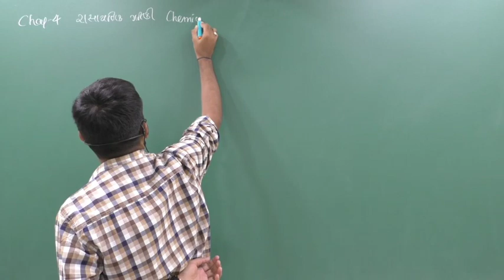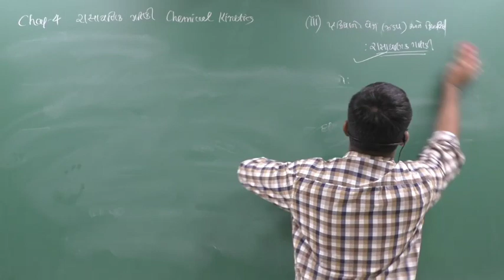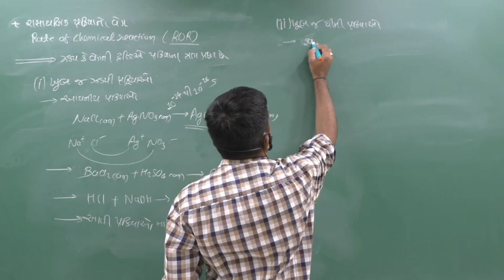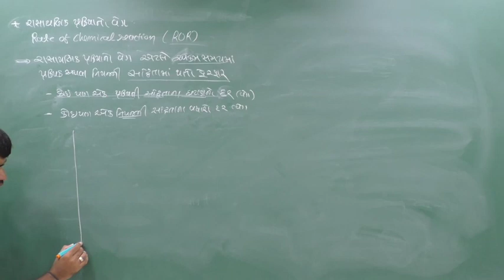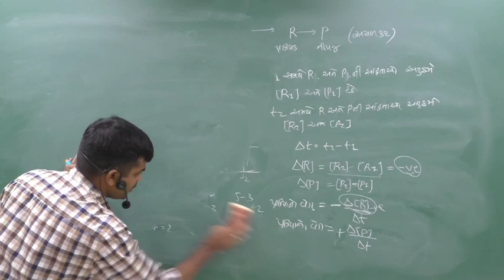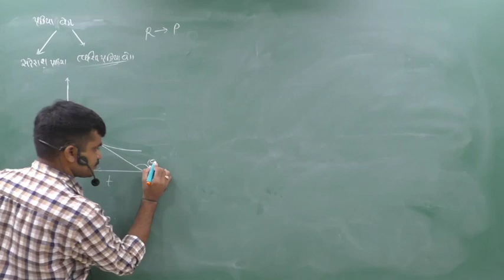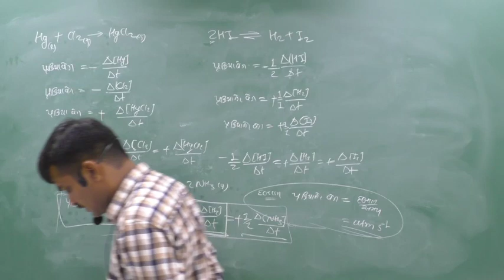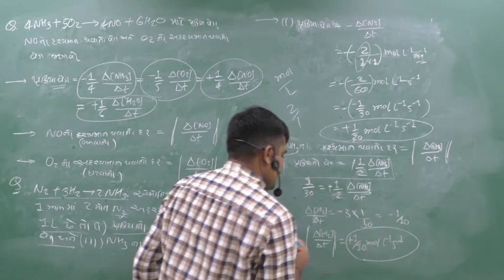Chemical Kinetics 01| Introduction and Rate of a Chemical Reaction || Std. 12,Chapter 4